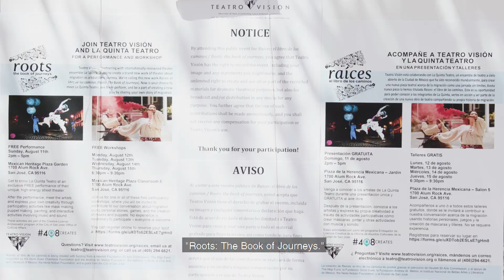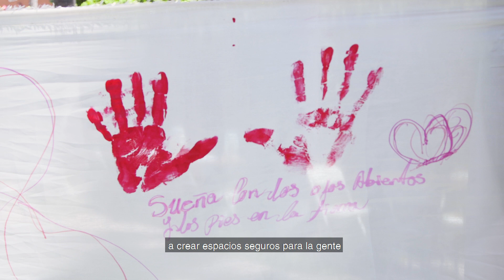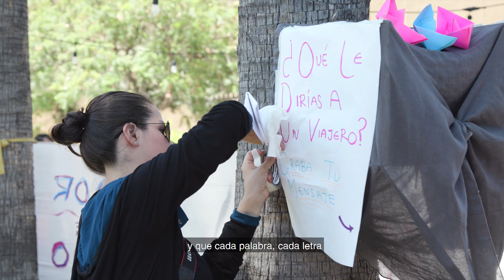Hewlett 50 Arts Commissions: Teatro Visión and Salomón Santiago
“Raices: El Libro de los Caminos” is a new work of community-driven theater from San Jose’s Teatro Visión and Salomón Santiago that explores migration as a central part of the human experience. Watch the video for a behind-the-scenes look at the production and learn more about the Hewlett 50 Arts Commissions recipients